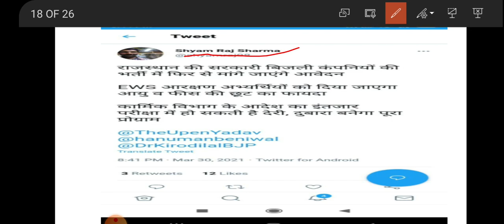RSEB Je/Ae Form Re_Open/Everyone Can Apply Official News/ Exam में होगी देरी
jvvnl vacancy
JVVNL vacancy
acf notification
berojgaron ke liye bahut badi vacancy
berojgar
SSC calendar
RRB calendar

jvvnl vacancy
JVVNL vacancy
acf notification
berojgar
SSC calendar
RRB calendar
RSMSSB_JE_NEW_NOTICE_OUT
ExamCancel

join Telegram to Support Fraud Protest of Je_

sSC_JE_PAPER_ANALYSIS

ssc

Jen_Recuritment_Rajasthan

RSEB_Vacancy_Fully_Notification_Details

ssc

Jen_Recuritment_Rajasthan